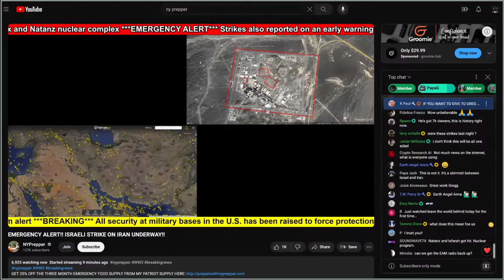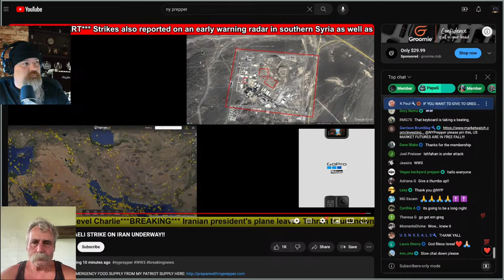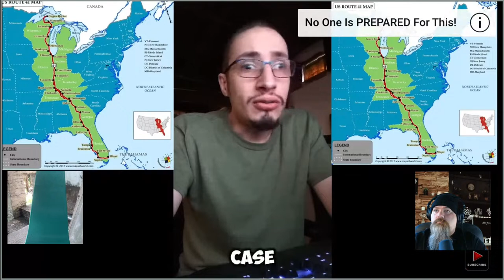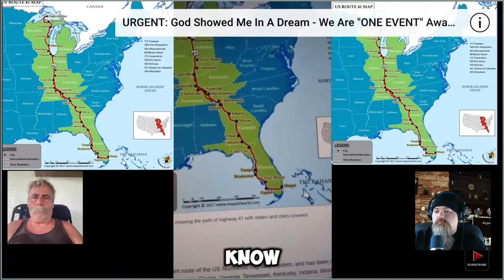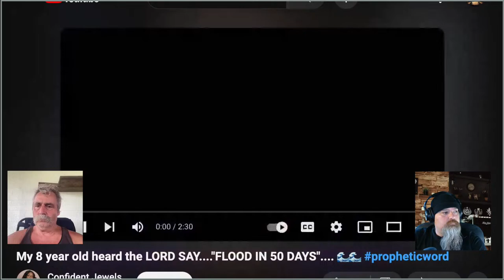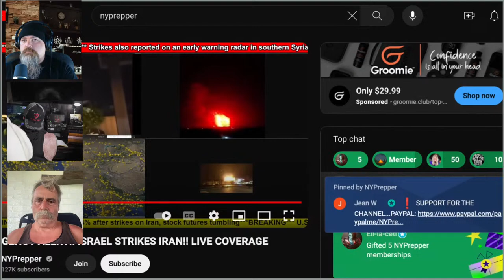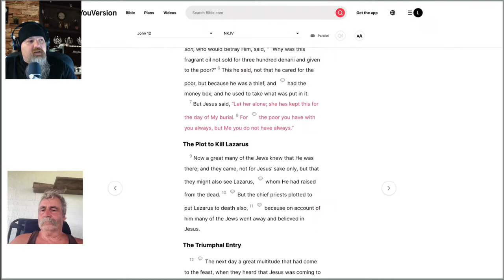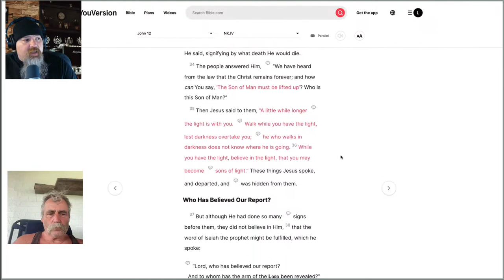Spiritual Wickedness In High Places - guest Dr Timothy Thrapp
In this eye-opening video, we dlve into the latest updates to the FISA laws and what they reveal about the deeper, more sinister currents running through the corridors of power. The phrase 'spiritual wickedness in high places' takes on new meaning as we explore how surveillance and privacy invasions may be more than just political issues—they could be a manifestation of moral and spiritual conflicts at the highest levels of government.

2774 Cobb Pkwy
Suite 109-188